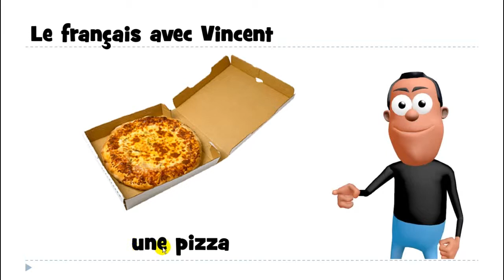aprender francês # 1 mot # une pizza